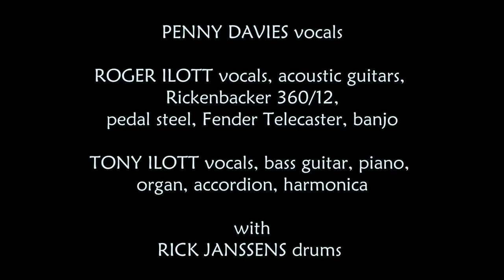MOON OVER BONDI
Written by John Broomhall. A Sydney 1970's psychedelic right of passage stream of consciousness...